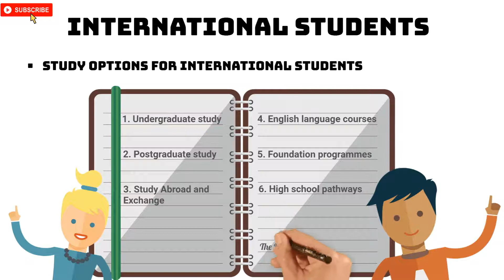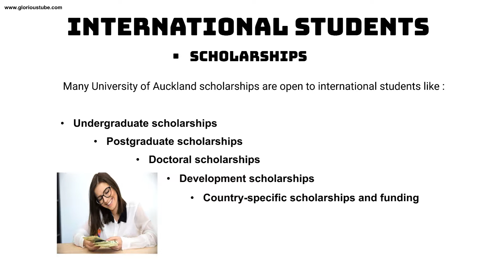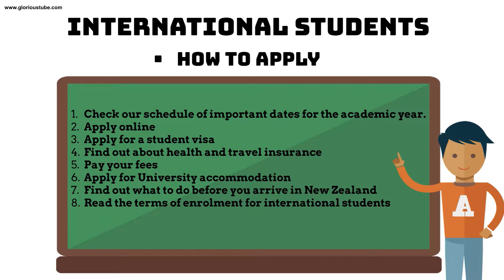University of Aucland International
The University of Auckland (Māori: Te Whare Wānanga o Tāmaki Makaurau) is the largest university in New Zealand, located in the country's largest city, Auckland. It is the highest-ranked university in the country, being ranked 83rd worldwide in the 2019/20 QS World University Rankings. Established in 1883 as a constituent college of the University of New Zealand, the university is made up of eight faculties; these are spread over six campuses. It has more than 40,000 students, and more than 30,000 "equivalent full-time" students.